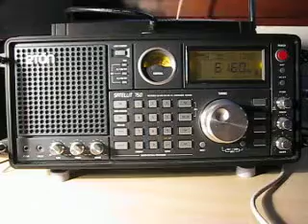Radio Rossii 6160 kHz. 7.1.2012.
6160 kHz 0856 Radio Rossii Russian RUS Monchegorsk. Distance 610 km. Eton Satellit 750. QTH: Joensuu, Finland.